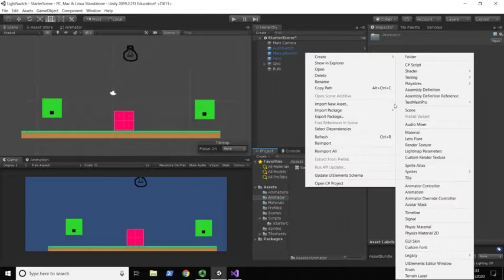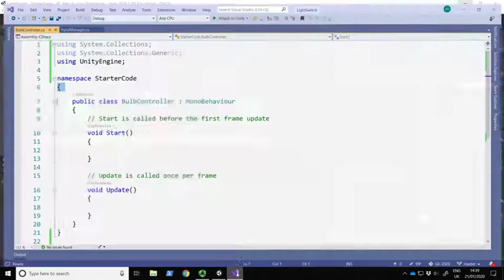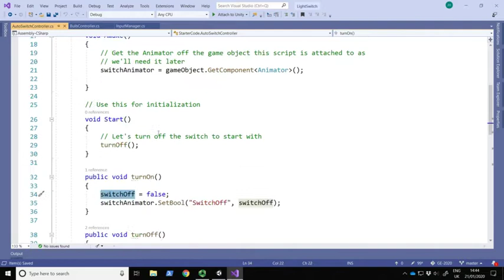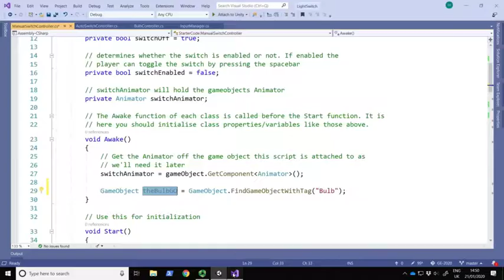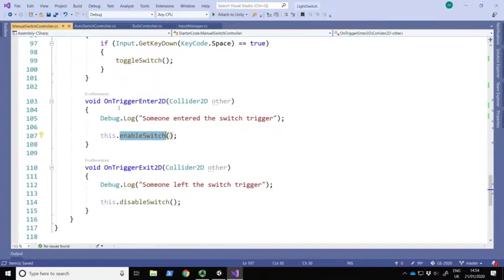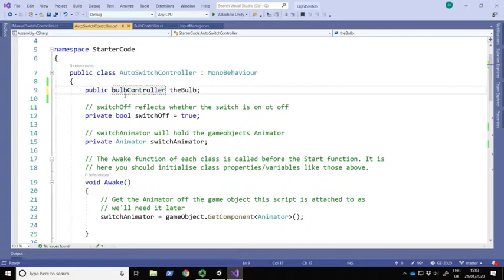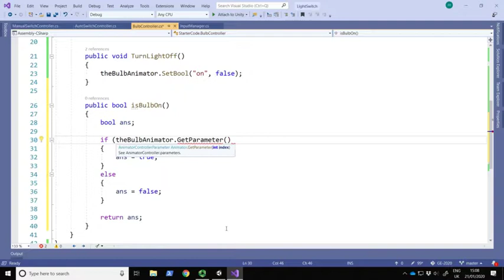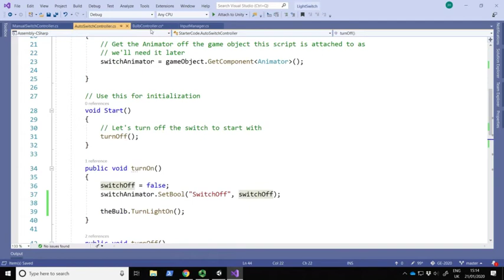Wk2 LightBulb CBA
Solution to the Week 2 LightBulb CBA